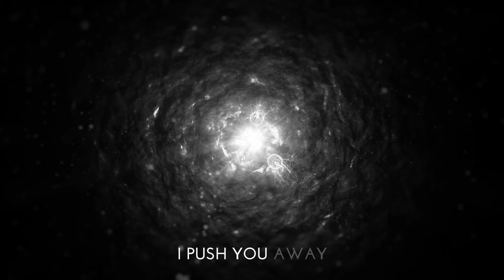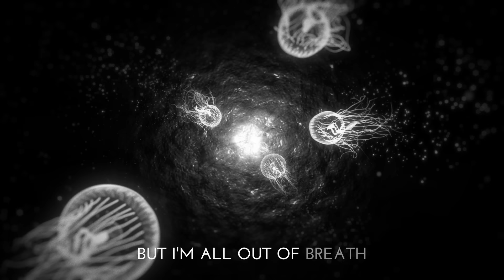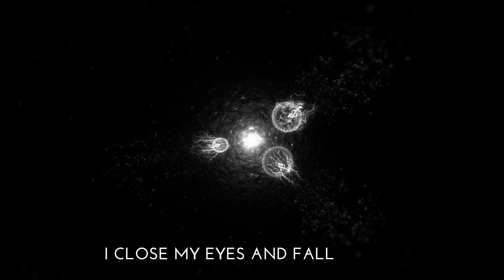Of Monsters And Men - Sinking Man (Official Lyric Video)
Music video by Of Monsters and Men performing Sinking Man. (C) 2014 SKRIMSL ehf Laekjaras 1 under exclusive license to Universal Republic Records, a Division of UMG Recordings, Inc.